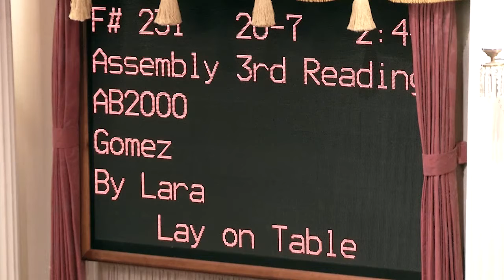Amendments to Protect GI Bill for Veterans in California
This video was originally published on August 21, 2014.